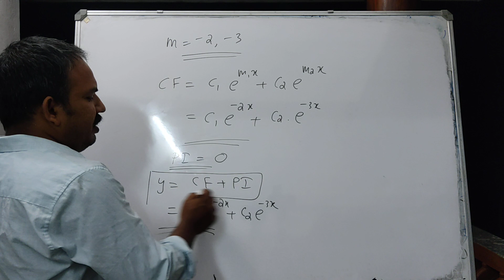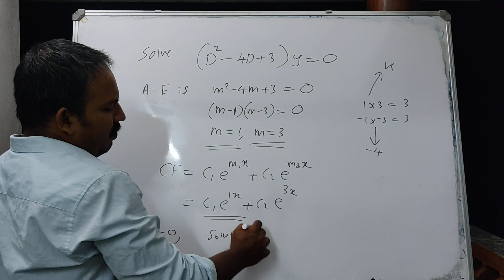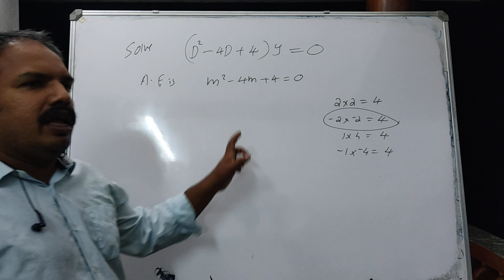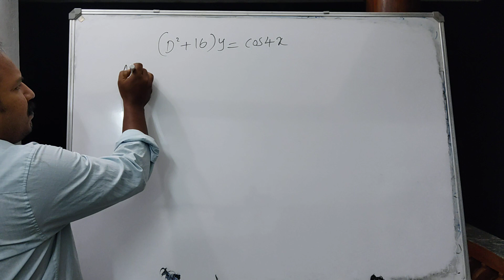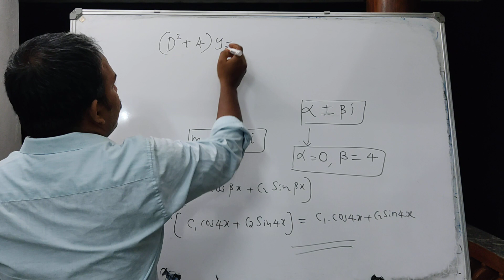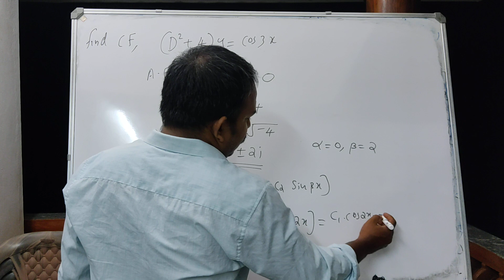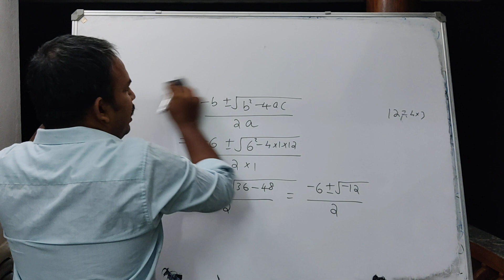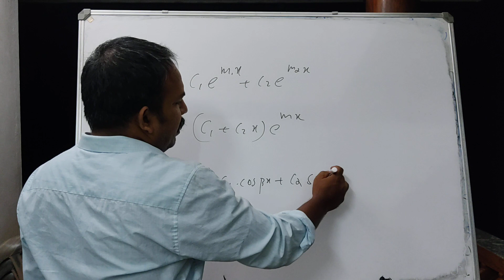Mathematics-1(Calculus and Number Theory) Bs.c Computer Science (Part-2)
Diffential Equation (2)